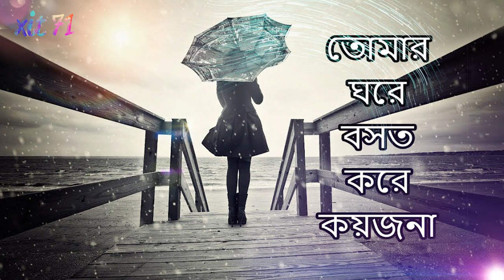Tomar Ghore Bosot Kore Koyjon Song